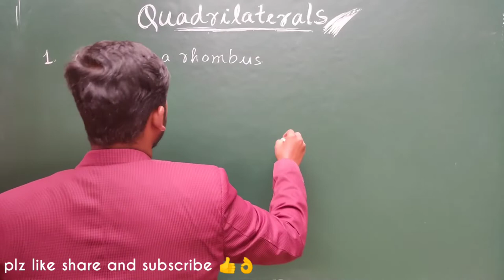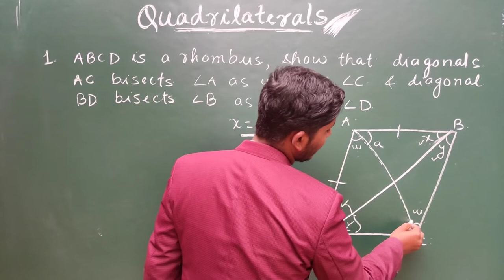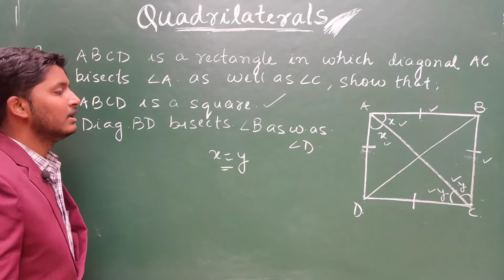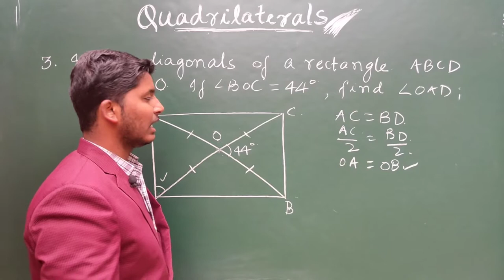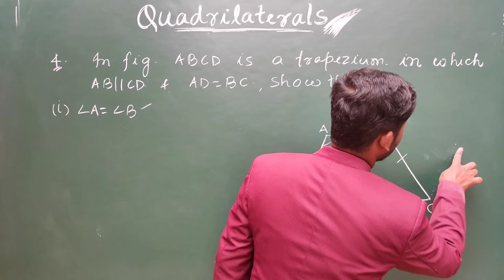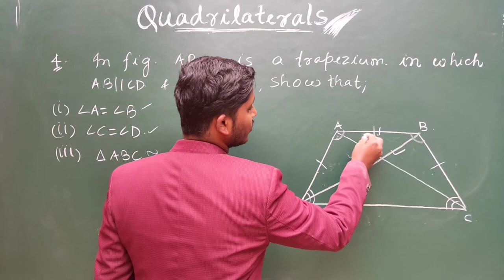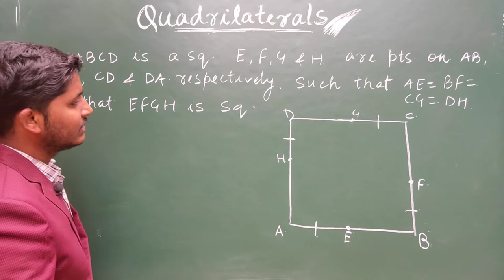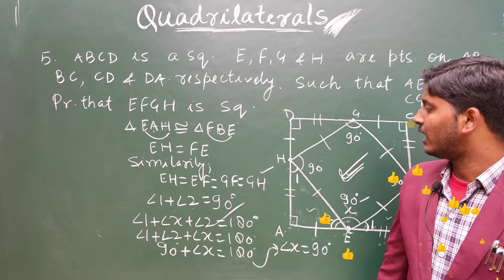Quadrilaterals | Lecture 8 | Problems of Square, Rectangle & Rhombus | Class 9